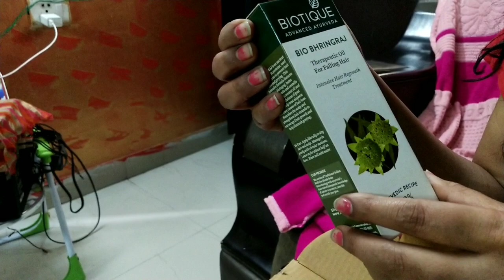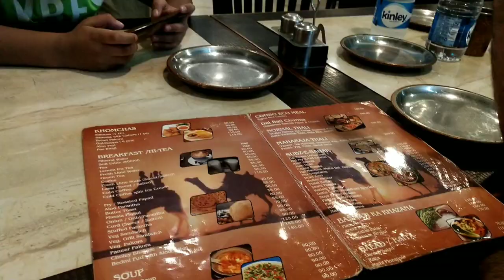Vlog 33 How to make women's feel special on Women's Day # Morning Tea Head massage